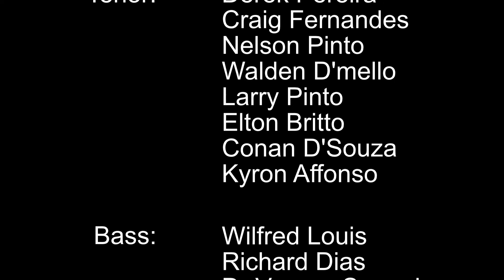Christmas Song - The Santacruz Ensemble